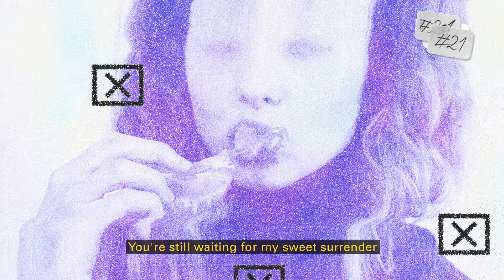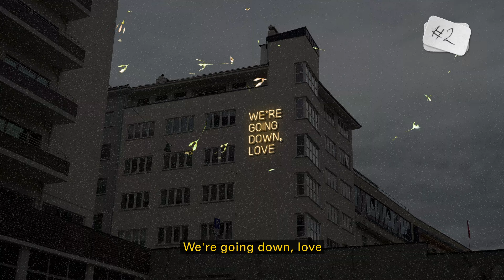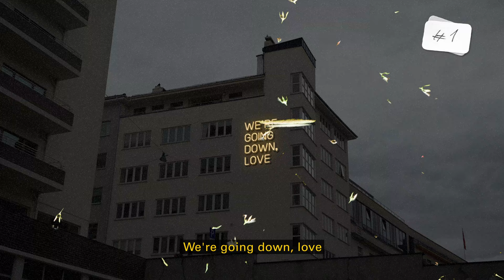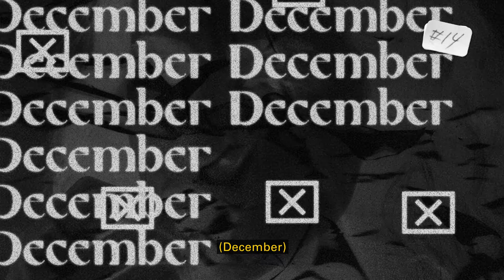Moyka – December (I Never Learn) (Lyric Video)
My debut album "The Revelations of Love" is out now.  💘

“This song carries bitterness as it reflects on a lost love and a heartbreak. It’s about the stage after the breakup where you’re trying to move on, but keeps getting pulled back to the moment when you broke each other's hearts. You can’t quite let them go yet, and keep on dwelling on everything that went wrong. Even though you both knew it was for the best to go your separate ways. The video for December is based on textures and different symbols. The grapefruit symbolises the bitterness in the song. “The wave hit so hard, did you already forget it?” - is only a thing a bitter person would say. But using a grapefruit as a symbol gives it different meanings. It’s also empowering to embrace all the feelings of love. That’s why I’m eating the grapefruit on the single cover artwork.” - Moyka

About Moyka
Growing up in the forests of Norway’s Hallingdal Valley, 23-year-old Monika Engeseth nursed the dream – or rather, the conviction – that she’d one day be creating music. But she couldn’t have predicted the intense, electronic landscapes she’d make for her debut EP: after just a few months working in the engine room of music production, the young artist has emerged as a one-woman pop factory. She wrote her first song at just ten years old, inspired by the loss of a friend who was moving away and the theme of saying goodbye. Its heady mix of pain, confusion, and eventual resolution – remains a rich subject for this suite of robust, endlessly melodic pop songs.

A couple of years ago, enrolling in a music production degree in Bergen, Moyka “dived into the synth world.” From the moment it opened to the moment it closed, she was in school, covering herself in the complex electronic landscapes. Working with Cubase and soft synths and samples, she learned how to create, blow by blow, “my own, mystical, synth-driven universe.”
Moyka is a contradiction: a private person who writes confessional music. Anyone who wants to know who she is is all there in the songs – mysterious, magical, but accessible. “I want to create a mystical universe,” she reaffirms, “where people can feel at home.”, says Moyka.